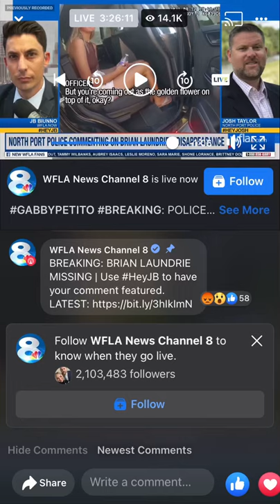North Port Police Almost Call Gabby Petito Case a Homicide